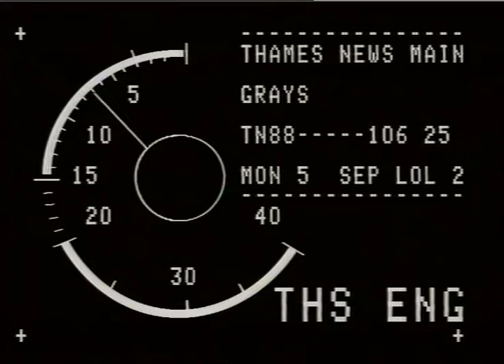Grays State Theatre Set To Close | Thames News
The State Cinema in Grays, Essex will be showing its last reel fifty years after it opened because the necessary funds cannot be found to refurbish the building.